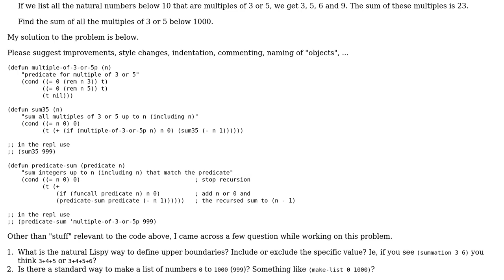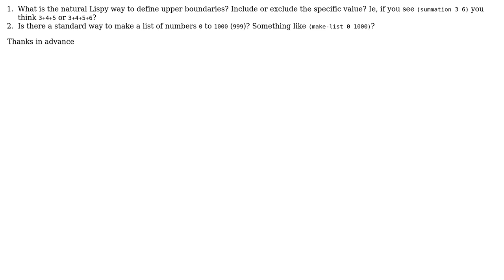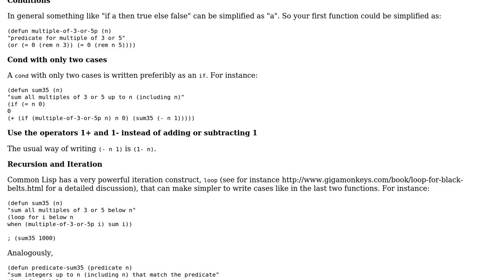Code Review: Lispy code? Sum multiples of 3 or 5 up to 1000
With thanks & praise to God, and with thanks to the many people who have made this project possible! | Content (except music & images) licensed under CC BY-SA | Music | Images & others | With thanks to user slepic user Renzo user pmg and the Stack Exchange Network Trademarks are property of their respective owners. You are responsible for your own actions.